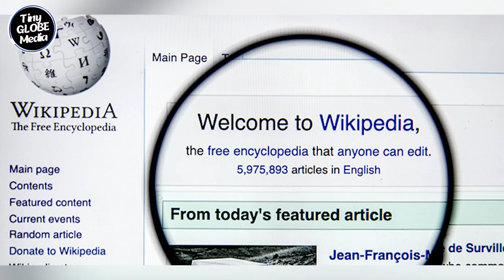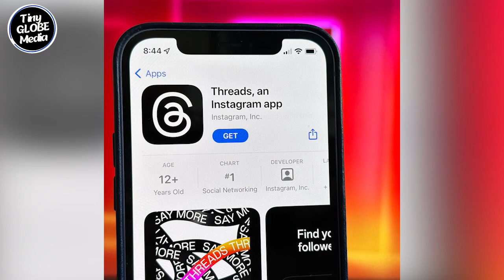Elon Musk to offer Mark Zuckerberg $1 billion if he changes Facebook name to “Faceboob”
Billionaire Elon Musk in response to a parody account, the Babylon Bee quoted a tweet stating that he would offer $1 billion if Zuckerberg changed Facebook's name to Faceboob.  While confirming this Elon replied by saying “It would be a better name”.